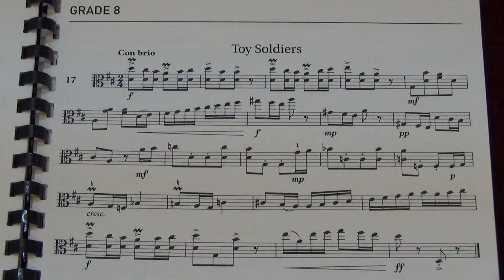Viola Grade 8 Sight Reading No 17 Con brio